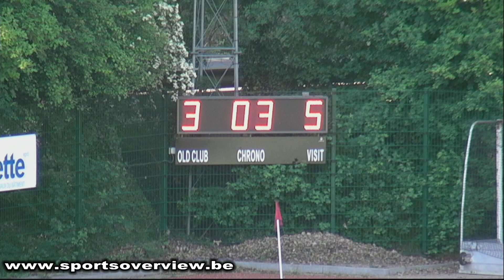Mess/Heren : Old Club 1 - Ombrage 1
25 avril/april 2011
Messieurs/Heren : Old Club 1 - Ombrage 1
Caméraman : Olivier